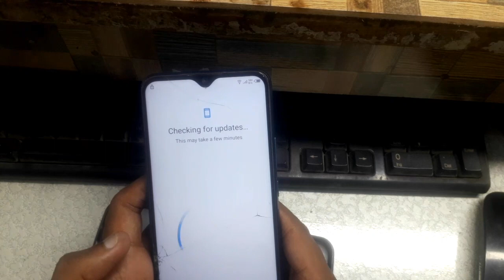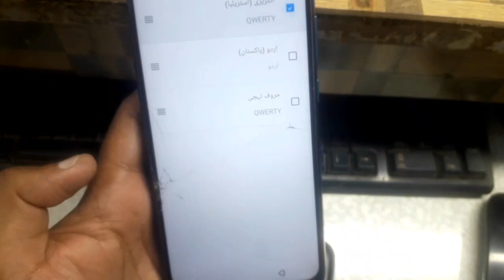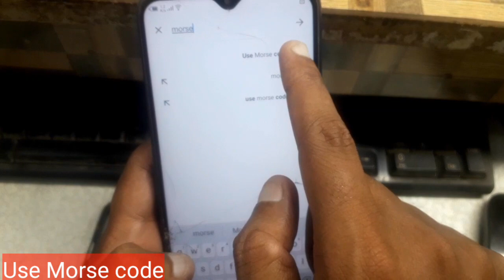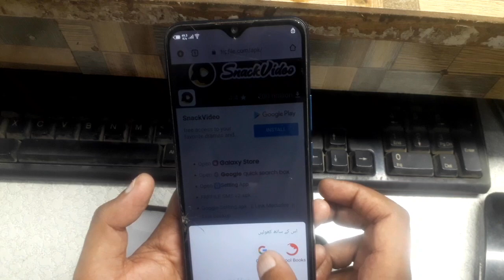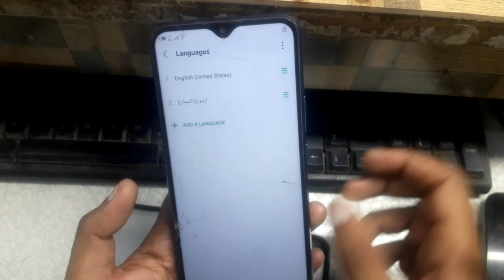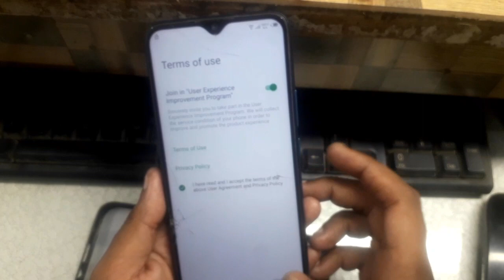All Infinix 10 Frp bypass Without pc without any app 2021 final solution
Android 11 10 9 App not install | Google play Hidden Services not show | frp Bypass 2021

VIVO Y12S V2026 21 FRP Bypass without pc | No apps | No gboard trick | 2021 Vivo All frp bypass

Trt L21A Huawei Y7 Prime Frp bypass without pc | toughest bypass

All Vivo models Qualcom Pattern pin Remove without Test point without open Fone

Nokia 5 TA 1053 Frp bypass without pc 2021 |easy method perfect guide

Kechaoda k13 2021 flashfile + Imei fix pta done without box Pro guide

All Infinix Mobiles Frp bypass Without pc

J7 Pro J730f U7 frp app not working latest Patch

Mate 10 lite RNE-L21 8.0 Frp bypass final solution 2021

frp bypass android 11 samsung
frp bypass android 11 without pc
s20 frp bypass android 11
s10 frp bypass android 11

​infinix ka lock kaise tode
infinix ka mobile
infinix ka new model
infinix ka ringtone
infinix ka naya model
infinix ka safe mode kaise hataye
infinix ka password kholne ka
tarika
infinix ka lock kholne ka tarika
infinix ka sabse sasta mobile
infinix ka cover
frp bypass with pc
frp bypass without pc
frp bypass with google maps
frp bypass with quick shortcut
maker
frp bypass with galaxy store
frp bypass with talkback
frp bypass with sim card
frp bypass with apex launcher
frp bypass with samsung store
frp bypass with laptop
frp bypass samsung
frp bypass huawei
frp bypass apk
frp bypass samsung j7
frp bypass moto e4
frp bypass infinix
frp bypass j5 prime
android 10 frp bypass without pc
samsung android 10 frp bypass
without pc
samsung a10s android 10 frp
bypass without sim card
a10s frp bypass android 10
without pc
android 10 frp bypass
android 10 frp bypass samsung
android 10 frp bypass 2021
android 10 frp bypass apk
android 10 frp bypass huawei
android 10 frp bypass tool
download
android 10 frp tool
android 10 frp samsung
android 10 infinix hot 8
android 10 infinix s4
android 10 infinix smart 4
android 10 infotainment system
update android 10 infinix hot 8
infinix android 10 frp bypass
install android 10 on infinix hot 8
infinix android 10 update
how to root android 10 infinix
cara update android 10 infinix hot

infinix hot 10 frp bypass android
10
infinix x655c frp bypass android
10
infinix x689c frp bypass android
11
infinix hot 9 frp bypass android 10
10
infinix note 7 frp bypass android
10
infinix note 5 frp bypass android
10
frp bypass android 10 samsung
frp bypass android 10 2021
frp bypass android 10 apk
windows 11 real
windows 11 requirements
windows 11 real iso
windows 11 release
windows 11 review in hindi
windows 11 reveal
windows 11 how to install
windows 11 how to update
windows 11 home
windows 11 how to get
windows 11 how to download
tamil
windows 11 home vs pro
windows 11 how to install android
apps
windows 11 home install
windows 11 home single languag